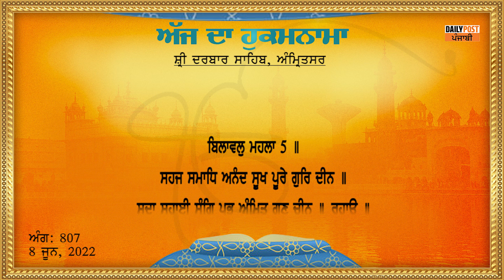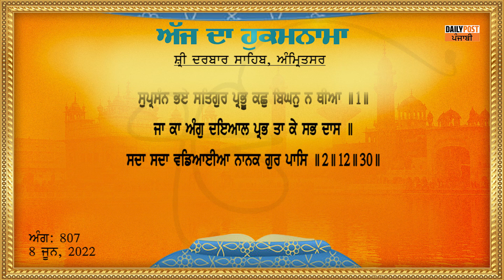Daily Hukamnama From Sri Darbar Sahib 08-06-2022